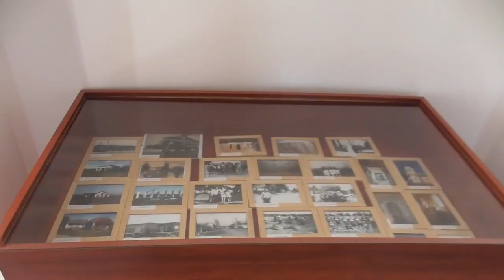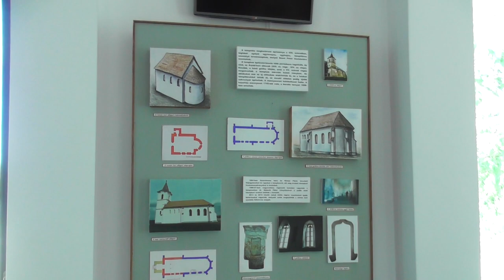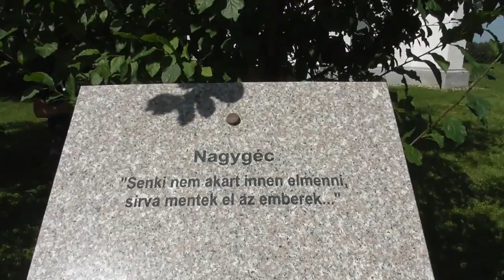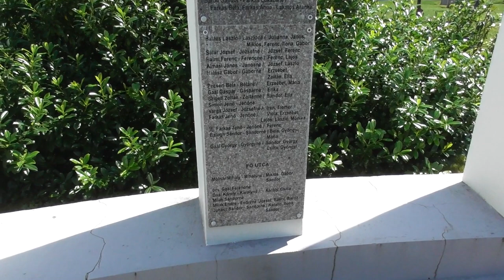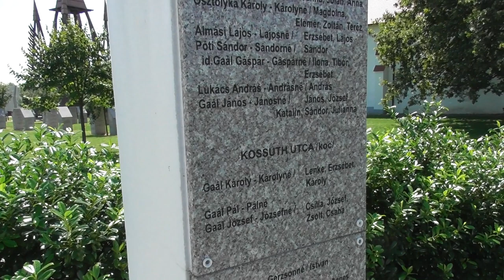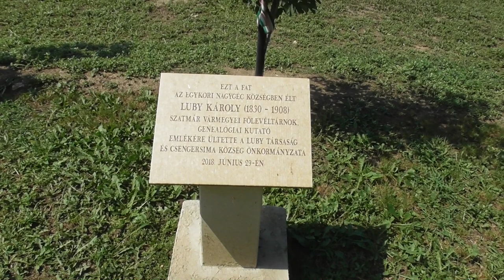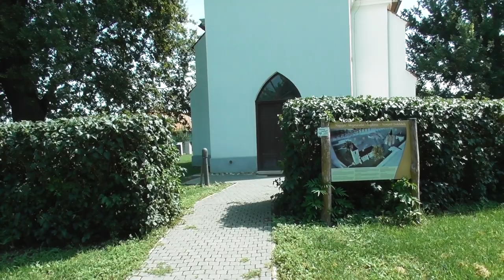2020.08 Nagygéc, a szellemfalu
Bankszámla:
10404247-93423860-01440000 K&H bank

Egy mára elnéptelenedett szellemfalu, aminek a sorsát  az 1970-es tiszai árvíz pecsételte meg véglegesen.